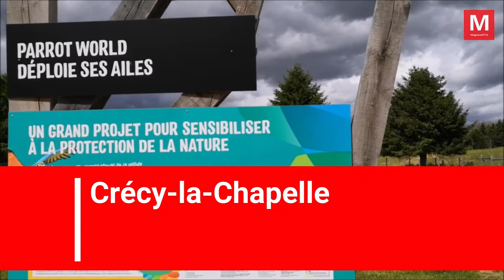Crécy-la-Chapelle ► Parrot World a rouvert ses portes après six mois de fermeture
Mercredi 19 mai 2021 - Crécy-la-Chapelle ► [Vidéo] Parrot World a rouvert ses portes après six mois de fermeture